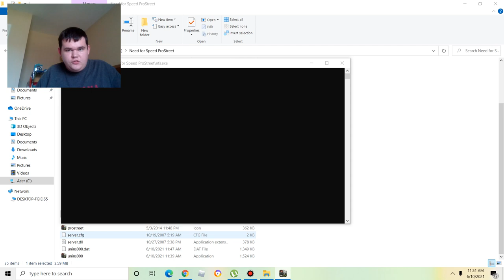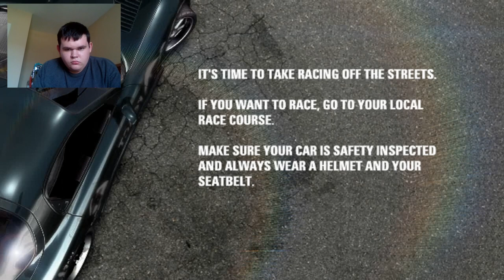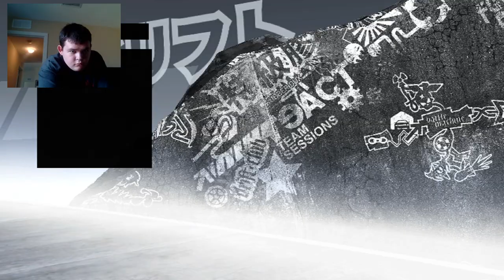Taking a break from nfs underground| Need for speed prosteet #1